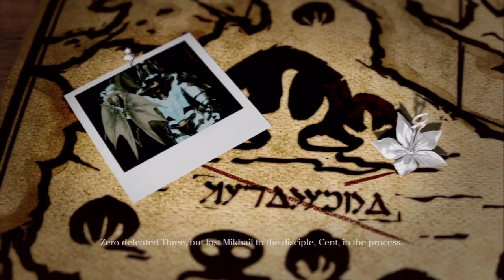Let's Play Drakengard 3 Part 15 - Chapter 4, Verse 1: To The Sands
Game Description:

Drakengard 3, originally released in Japan as Drag-On Dragoon 3 (Japanese: ドラッグ オン ドラグーン3), is an action role-playing game developed by Access Games and published by Square Enix exclusively for the PlayStation 3. It is the third game in the Drakengard series, and a prequel to the original game. The game, like the rest of the series, features a mixture of ground-based hack-and-slash combat and aerial battles. The story focuses on Zero, a mysterious woman who partners with a dragon named Mikhail to kill her five sisters, who rule the world's regions. As she travels, the player discovers the true reason behind Zero's rampage.

The game, created to cater for hardcore role-playing game audiences, was developed by the same team who created the original Drakengard and series spin-off Nier, including producer Takamasa Shiba, director Taro Yoko and writer Sawako Natori. The music was composed by Keiichi Okabe, who also scored Nier. Unlike previous titles in the series, the team developed the game at Access Games, due to the company's experience at developing action titles and the team's wish to address criticisms laid at the gameplay of previous titles. The title received positive reviews and sales in Japan, and mixed reviews in the west: the ground-based gameplay and story were generally praised. Common critiques included the dragon gameplay, the graphics and multiple technical issues.

Drakengard 3 takes place roughly one hundred years before the events of Drakengard, acting as a prequel to the first two games in the series. Despite being a prequel, Drakengard 3 mostly follows separate timelines unrelated to the events of Drakengard. In earlier times, the land was ravaged by conflict between warlords. At the height of the carnage, five mysterious figures called Intoners descended from the heavens and, using their ability to utilize magic through song, defeated the warlords and ended the conflict. They were worshiped by the people for this and became rulers of various regions of the land. An unspecified time later, in the game's present, the strongest Intoner, One, wishes to unite the five once again and bring a lasting peace to the land. The source of the Intoners' power is an evil flower that saved Zero from death to use her as an instrument for mankind's destruction. Zero was its original host, and she now wishes to destroy all those affected by its power, 'sisters' spawned when Zero tried to kill herself, and ensure the safety of the world.

The player controls Zero (ゼロ Zero), the main protagonist and antihero, considered a traitor by the Intoners and their followers because of her mission to kill them. Aiding her on her quest is the dragon Mikhail (ミハイル Mihairu), who aids her and is her mount in aerial battle. The other five Intoners are: One (ワン Wan), the current ruler of the Intoners; Two (トウ Tou), the more cheerful member of the group and ruler of the Country of Sand; Three (スリイ Surii), ruler of the Country of Forest and an obsessive over dolls; Four (フォウ Fou), ruler of the Country of Mountain and the only virgin of the group; and Five (ファイブ Faibu), ruler of the Country of Sea and a woman consumed by greed for everything. Traveling with Zero on her quest are the disciples, a group who formally served the Intoners and accompany Zero after their original mistresses are killed. They include: Cent (セント Sento), a dumb and overconfident man, and the lover of the Intoner Two; Octa (オクタ Okuta), an old and cunning man obsessed with sex; Decadus (デカート Decāto) a gentlemanly warrior with a masochistic streak; and Dito (ディト Dito), a sadistic young man. Each of the disciples helps the Intoner summon an "angel" into battle.

Zero and her dragon Michael slaughter their way into the Cathedral City, the center of power for the Intoners. Zero's attempt to kill them directly ends disastrously: she loses her left arm, and Michael is mortally wounded by One's own dragon, Gabriel. A year after their defeat, Zero, now sporting an artificial arm, and her dragon, now a child-like reincarnation named Mikhail, set off to try killing the Intoners again.